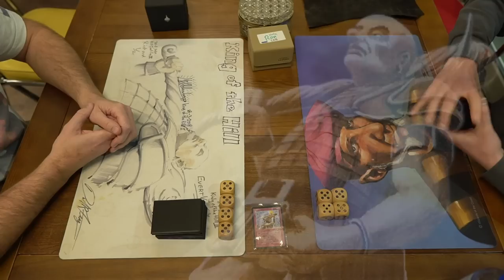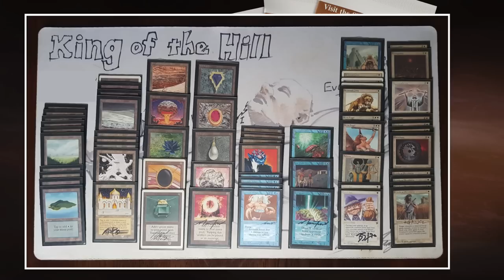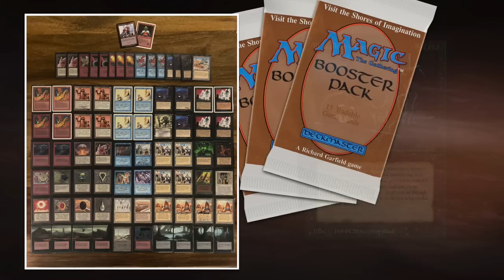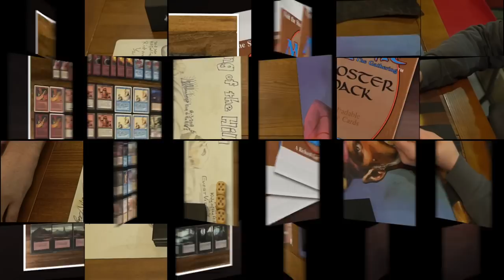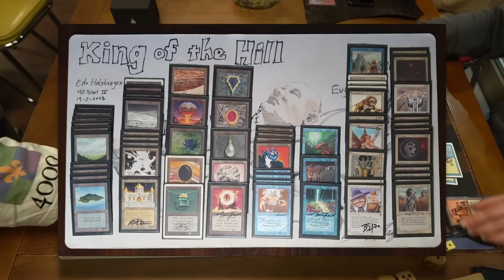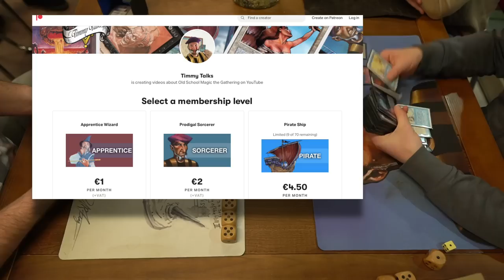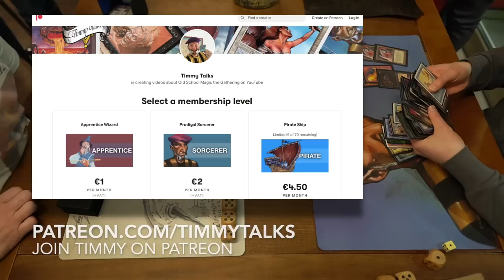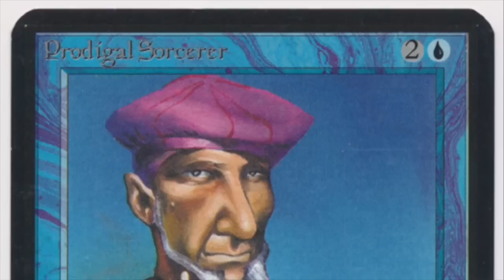UW Lion Tax vs Reanimator, The Final of the Hill Giant Cup IV, Magic the Gathering, MTG 93/94 | 687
We have reached the FINALS of the MtG 93/94 Hill Giant Cup!! In this Magic the Gathering final, we have Edo who is playing a white and blue creature heavy deck with a secret Land Tax and Armageddon plan. His opponent is Ron and he plays the beautiful Reanimator deck. He wants to use his Bazaar of Baghdad to fill up his graveyard with Shivan Dragons, Triskelions and Mahamoti Djinns, and get them all back with an All Hallow's Eve.

Decks: UW Lion Tax vs UBR Reanimator
Players: Edo vs Ron

00:00 MtG 93/94
01:25 Lion Tax Deck
04:18 Reanimator Deck

06:41 MtG Games

The players play according to the Swedish rule set, with Swedish B&R, but with the Ravenna re-print policy (same frame, same art).